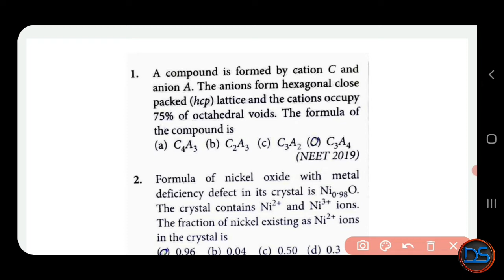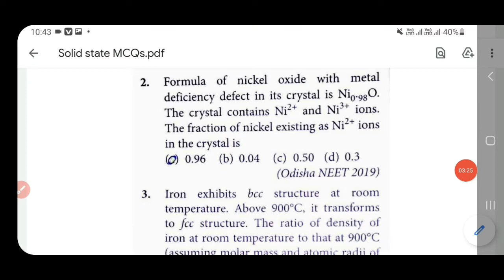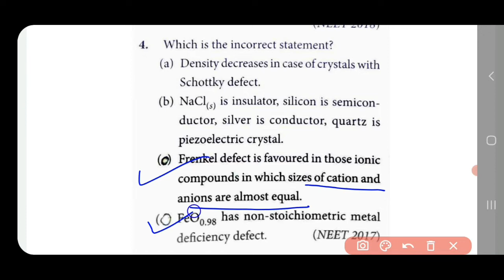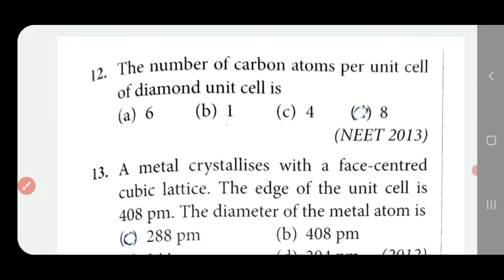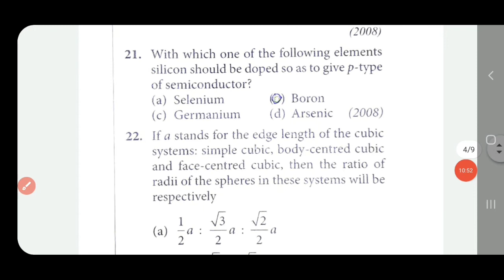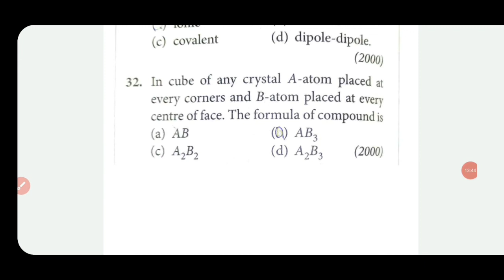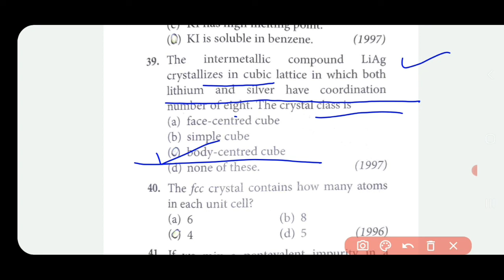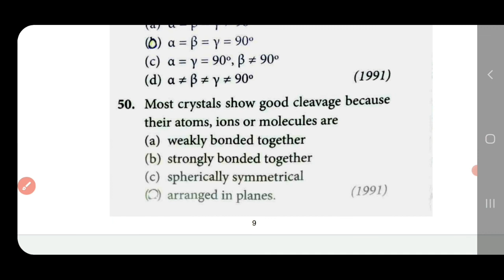Solid State|Important MCQs For Master Cadre Exam|Chapter No.2|Chemistry|12th Class